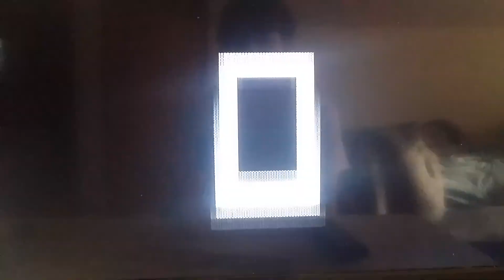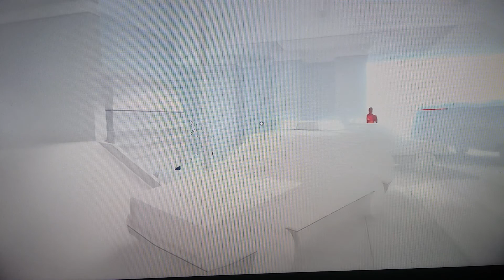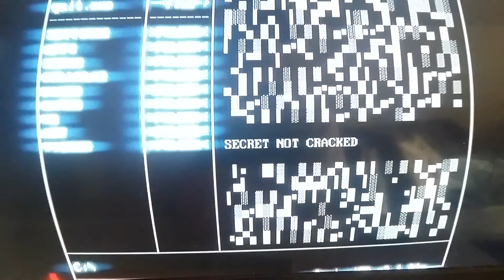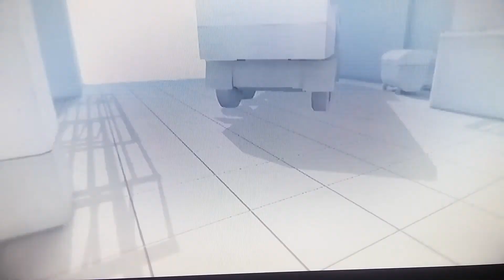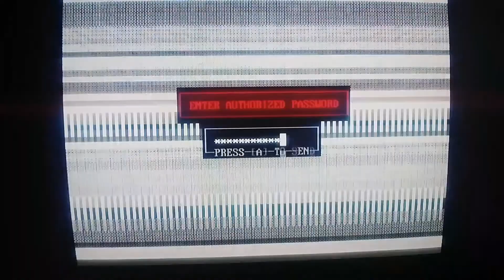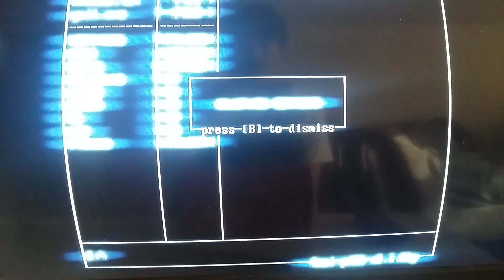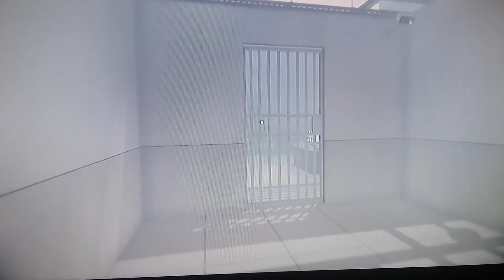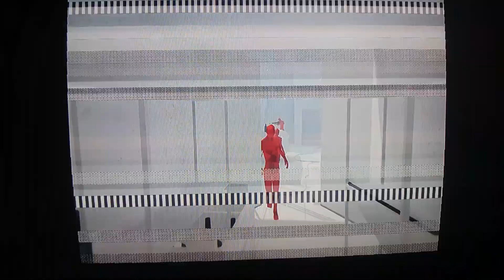SLOW MOTION BALLSHOT: SUPERHOT PART 1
This has got to be a very strange game.